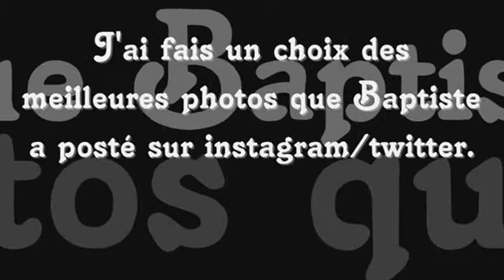Baptiste Giabiconi - Bring me some flowers + Montage photo décembre 2012